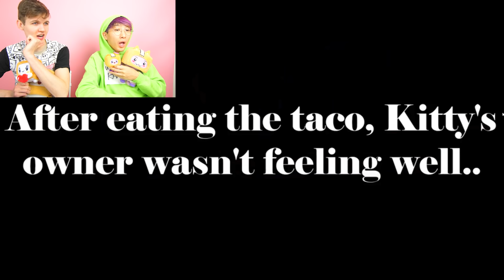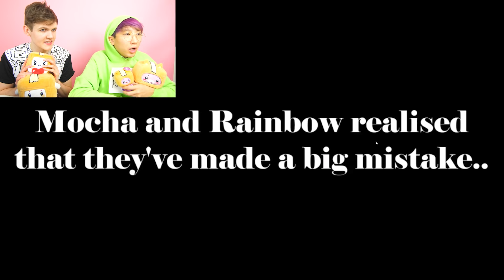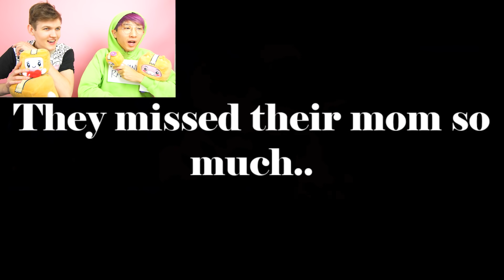LankyBox SHOCKED Watching PART 5 Of SADDEST ADOPT ME STORY EVER!? (INSANE ENDING!)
LankyBox watches the Neon Common Part 5 and does the Try Not To Cry Challenge while playing the new Roblox Adopt Me Update!